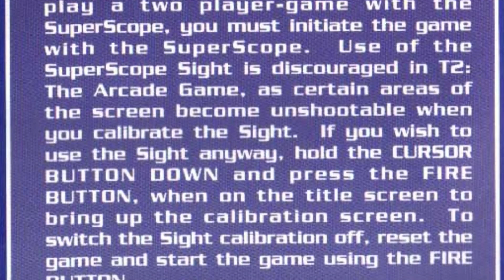T2 The Arcade Game SNES Review (Every Super Scope Game Review)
T2: The Arcade Game was one of Midway's big hitters in the 90's arcade warzone, so naturally it found its way onto multiple systems, and in some cases, supported lightgun peripherals. In the Super Nintendo's case, T2: The Arcade Game supported the Super Scope, so it's a perfect fit for my quest to review all of the Super Scope games available for the SNES.

So, does the Super Nintendo have what it takes to handle the awesome power of Arnold Schwarzenegger and T2: The Arcade Game? Let's find out!

👾 You can see a full transcription of all of my videos on the Pug Hoof Gaming

👾 See exclusive photos and videos over on the Pug Hoof Gaming INSTAGRAM

👾 Finally, you can also Like the Pug Hoof Gaming FACEBOOK

All gameplay footage captured in glorious 1080p60 using an original system, connected to a Framemeister upscaling unit and captured through an Elgato Game Capture HD60 unit.